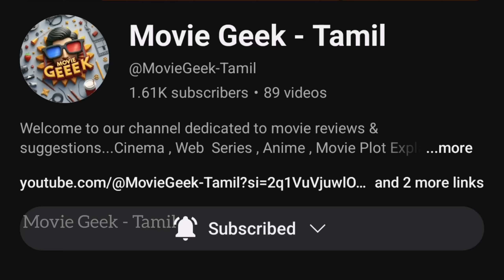சாதுவான ஹீரோ VS Psycho வில்லன் 😰 Rasavathi Movie Tamil Review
Rasavathi: The Alchemist, movie review...